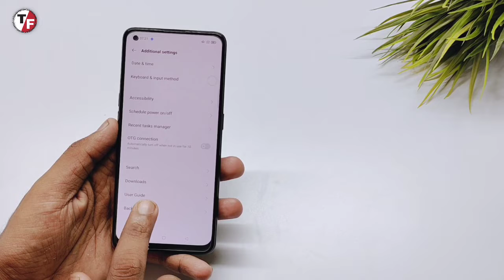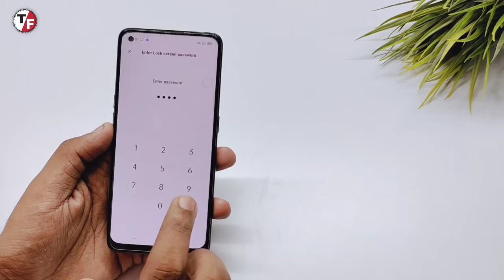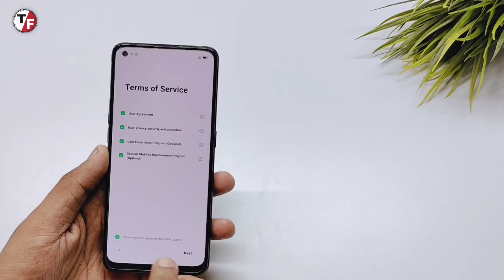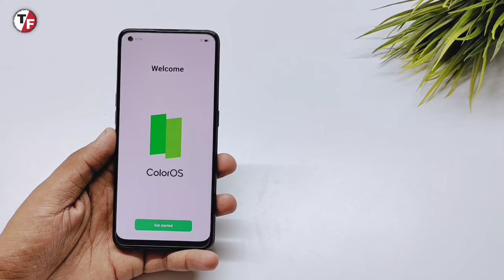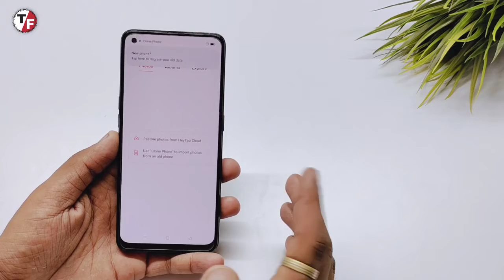reset Oppo A55s || Oppo A55s Format kaise kare